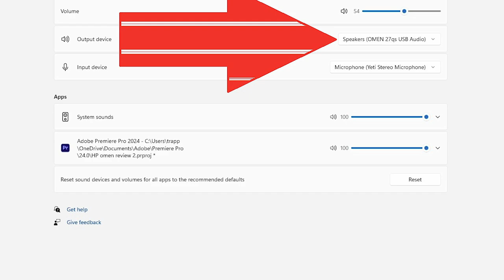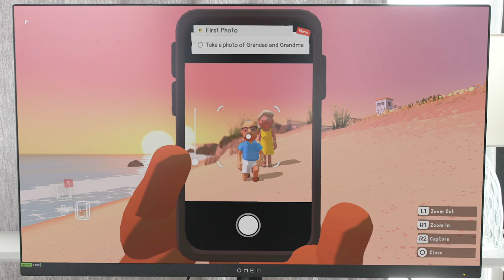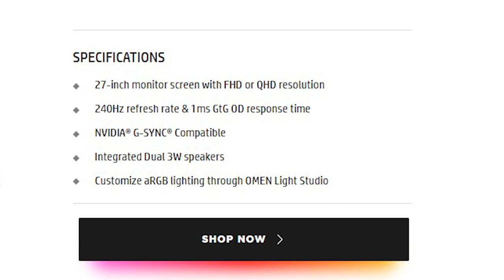HP Omen 27qs 2K QHD 240hz PC Monitor Review and Test